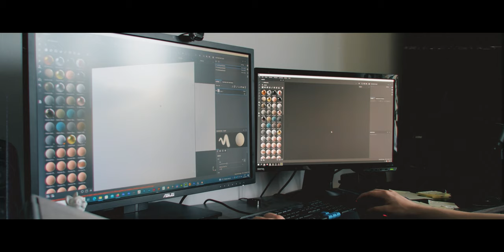Mój Sekret Aby Dojść Szybciej Do Siebie Po Operacji Kardiochirurgicznej.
Jak Wygląda Operacja Wyjęcia Stymulatora Serca?

💖Dzięki!

🎵Muzyka:
W większości używam muzyki z serwisu Artlist.